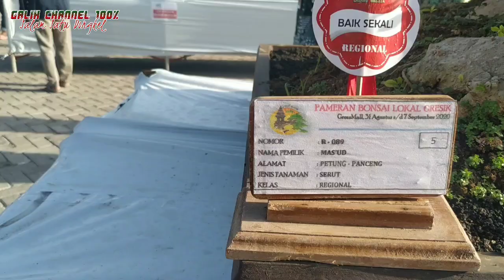Pameran Gresik 2020 ( GRESS MALL)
Bonsai memang asal mulanya berasal dari negeri Cina, seni bonsai ini muncul pada saat era Dinasti Han 206 Sebelum Masehi – 220 Masehi. Yang berawal dari kebiasaan dari para tabib yang saling mengirimkan tanaman obat dalam pot.

Semogah Channel Kami Bisa Berkembang Lebih Baik Dan Bisa Di Terima Di Semua Kalangan